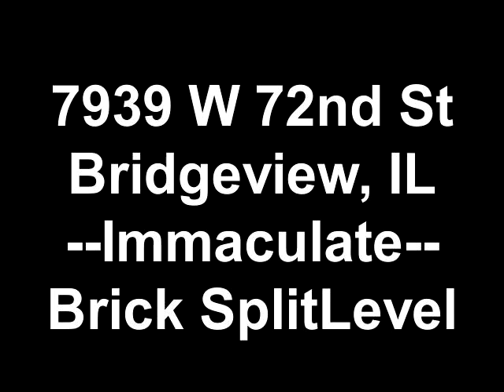7939 W 72nd St, Bridgeview, IL * Immaculate Brick SplitLevel *SOLD at $185,000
Lovely all-brick Split Level. This creampuff has been pampered & babied by long-term owners. Lots of NEWS here: Snug replacement THERMO windows throughout; Newer raised-panel OAK Kitchen cabinets; New Counters, Fridge, Cooktop & built-in eye-level Oven; New Kitchen vinyl no-fuss floor tile & New wood-laminate flooring in the  HUMUNGOUS Rec Room; Single-layer Roof-3 yrs; Gutters & leaf-guards-5 yrs; Furnace-2005; Central Air-2005; Wide & deep CONCRETE side drive leads to  2.5 car garage; JUMBO fenced back yard too! This fine home has been SOLD, but we have others.